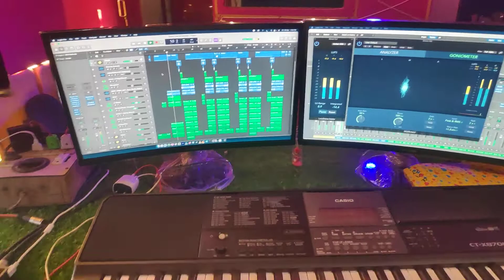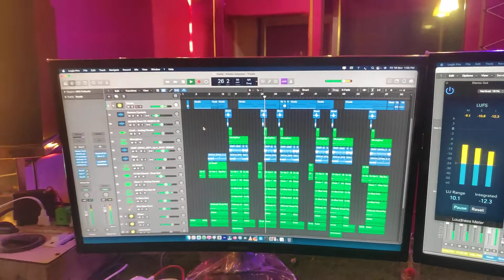LK MUSICAL STUDIO 9812747771 NEW HARYANVI SONG COMMING SOON RAMAN SAIYANA